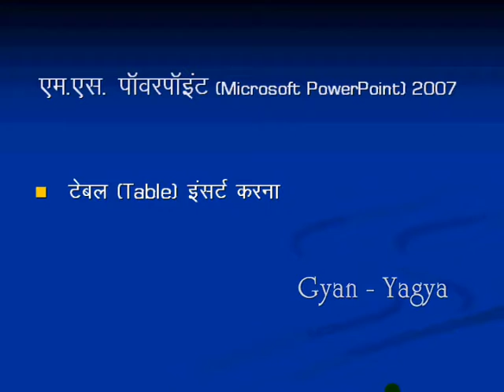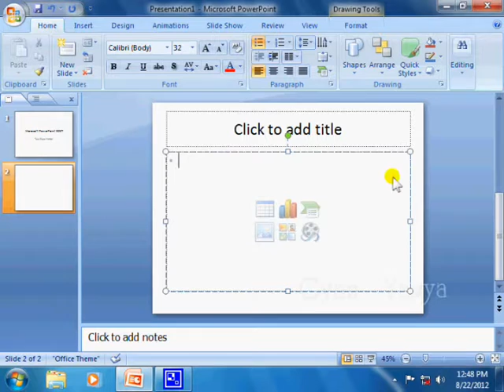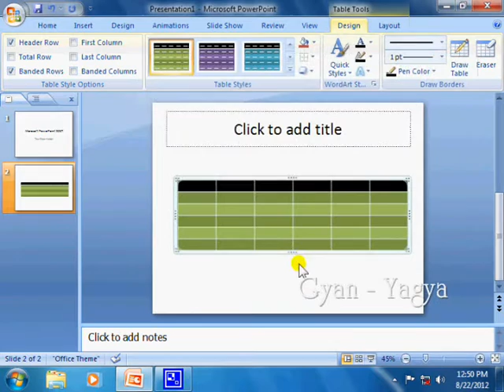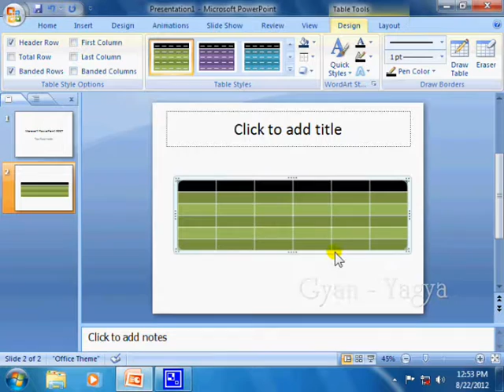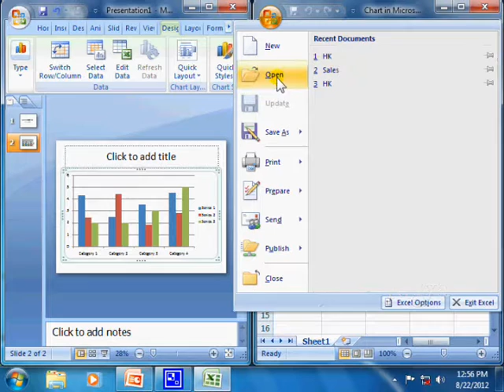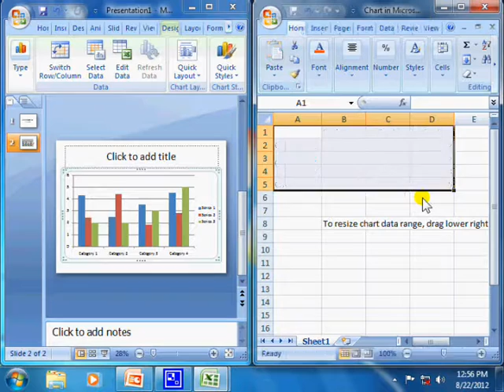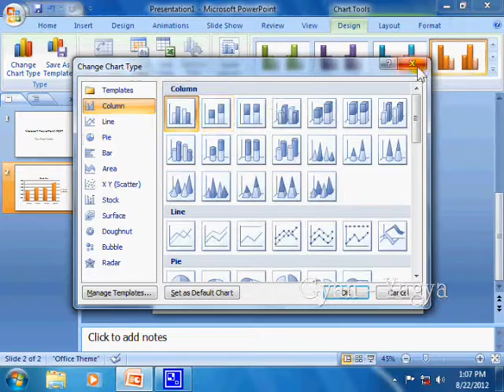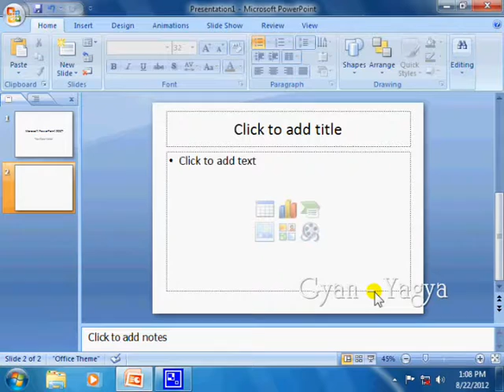MS Power Point 2007 Tutorial In Hindi Table Chart